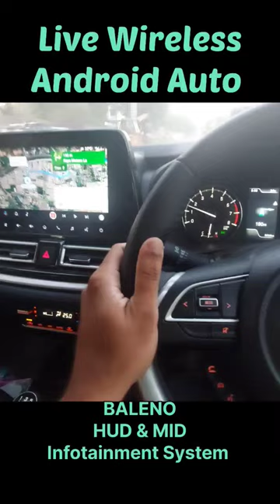Live Footage Baleno Wireless Android Auto • HUD View • MID View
Baleno Infotainment System Update • Baleno MID • Baleno HUD •

काफ़ी महंगी है Baleno 2023 की 3rd Free Service | Baleno Service Cost

🤔 Baleno 2023 New Model Full Tank में कितने Kilometers की Range और Mileage देती हैं? With All Proof

🔑 सभी Car में Key Hole पर यह ACC MODE क्या होता है? Baleno 2023 New Model Key Fob Hidden Tips-Tricks

🤔 Nitrogen Air Vs Normal Air - किस टाइप की Air सही रहेंगी आपकी BALENO 2023 New Model के लिए?

🤔 New Baleno 2023 में Correct Tyre Air Pressure क्या है?

😎 Cool Car Accessories जिससे आपकी New Baleno 2023 की Riding जन्नत जैसी Comfortable हो जाएगी

⚠️ New Baleno 2023 Reserve Mode ⛽ Fuel Capacity • कितना तेल बाकी है? • कितने KMs और चलेंगी?

⚠️Wait⚠️ What Petrol You Should Use For Your New Baleno 2023 Alpha? | What Is Called Octane Number?

❄️🧊Automatic Climate Control In New Baleno 2023 Hidden Tips

🤚STOP 🧐Look & 🧏Listen: Unbelievable Ownership Review of New Baleno Alpha 2023 👉You Won't BELIEVE

😳 गलती तो नहीं की!!? 👉New Baleno 2023 Alpha White Colour Car में Under Body Anti-Rust Coating करवाली

What Is Instantaneous Fuel Consumption? Nexa Baleno 2023 New Model Nexa Fronx MID Hidden Features

🤩New Baleno 2023 ESP System का गज़ब Feature TRACTION CONTROL | How It Work? Turn On-Off फायदे-नुकसान

🤬👉 यह देखिए Maruti Suzuki Manufacturing Defects Exposed | New Baleno Alpha 2023में दिखें ये PROBLEMS

😱10 बार Full Tank To Full Tank करके New Baleno 2023 Mileage Test | Baleno Petrol Mileage CNG Mileage

😎 New Baleno 2023 मे 🔊 Parking Sensors 🔊 और  🔀 Intersection Sensor 🔀 कैसे और कहां से USE करें?

गज़ब है ये New Baleno 2023 Alpha White Colour | All Doors And Boot Functions, Features And Operation

New BALENO 2023 में नज़र आएं 😵 BLIND SPOTS Live Demo • BALENO Owners ज़रूर देखे • BLIND SPOTS IN CAR

🤩Baleno 2023 Steering Wheel Mount Music Control Cruise Control Dashboard Switch HUD Traction Control

😍 New Baleno Alpha 2022 & Zeta 2022 Follow Me To Home 🏠 Head Lights • Guide Me To Car 🚘 Head Lamps

Baleno 2023 Foldable ORVM & IRVM Control | Auto IRVM And Day & Night IRVM | Baleno 2022 Alpha White

Baleno Wiper Lever In Details | How To Use Windshield Wipers And Rear Wiper Swift Ertiga WagonR Alto

क्यों मेने अपनी कार व्हाइट कलर में ही ली? | Why I choose White Colour? | Baleno 2023 Facelift

🤩👉 My New Baleno 2023 New Model Alpha Manual Transmission White Colour

🤩Taking Delivery Of Dream Car😍 Baleno 2023 New Model • New Baleno Alpha • New Baleno White Colour

Can I upgrade my infotainment system?
Can we update Baleno infotainment system?
How do I update my Suzuki infotainment system?
How much does it cost to upgrade infotainment system?
How much does a new infotainment system cost?
Which infotainment system is best for Baleno?
Is there any app for Nexa Baleno 2022?
How do I reset my Baleno infotainment system?
Can I add apps to my infotainment system?
Can I upgrade my car music system?
How do I update my Smart car media system?
Should you update your car software?
Can I add Android Auto to my car infotainment system?
How do I update my car GPS SD card?

Namaste Dosto

I hope you all are doing well. Happy New Year to all of you.

Mai yaha aapse share kar raha hu, meri Baleno 2022 Facelift mei jo Naya Infotainment system update aya hai uske baad MID cluster me kaise information published ho raha hai... Live footage aapse share kar raha hu... I hope you like it.

If you like the video then please subscriber the channel for more interesting videos.

लेकिन आपसे एक गुजारिश करता हूं कि आप कॉमेंट 💬 मे जरुर लिखिए की मैं कहा कहा सुधार कर शकता हूं, जिससे मैं एक बेहतर वीडियो बना पाऊं और आपसे शेयर करु।

क्योंकि आपके देखने का नज़रिया ही मुझे एक बेहतर क्रिएटर बनाने मे सही मायने में मददगार होता है।